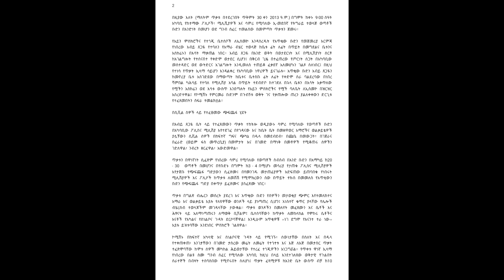በአቶ ደመቀ መኮንን የሚመራ የመንግሥት ከፍተኛ ልዑክ ዛሬ ሮም ጣሊያን ገብቷል!